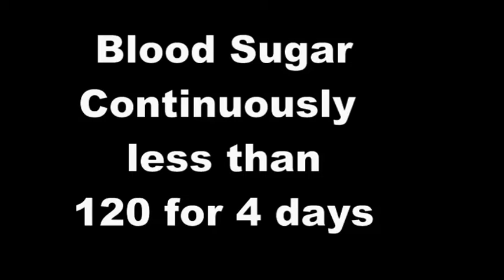Feedback from Acidity, Diabetes & Eye Floater patient - Ranks One Cure above All - Health00993-4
Diabetic since last 2 years
After starting allopathy medicines he had nerve problems. His doctor did not give any satisfactory response to that except that he will get used to that.
Since 2018 following Dr. Biswaroop Roy Chowdhury program. With that his blood sugar without medicines stays between 150 to 200. But it gave him snoring problem. His eyes have become weaker. His energy levels are not good.

For last 3 days followed One Cure for All Diseases and his blood sugar was around 110 or below in all tests.

Called up for a discussion. Must listen to conversation for all. Discusses various things which are not in public knowledge.